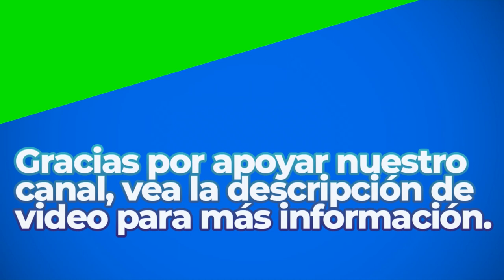Heart Strings | ROyalty Free Music | Classical Genre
Great Sounds By: Coyote Hearing

BITCOIN (BTC)
1rj7qiSACSWCqjrv9KeDzvwPae4CuRQPY

ETHEREUM (ETH)
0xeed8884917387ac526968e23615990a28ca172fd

Dogecoin (DOGE)
DELAGPTKSERHwvDsEBT85eCZJyMShk5Ptg

Litecoin (LTC)
LagSr6roLaAUM2BEkXAVP9EK5guJpzkTwn

Bose Speakers